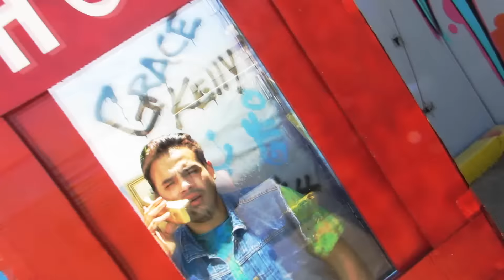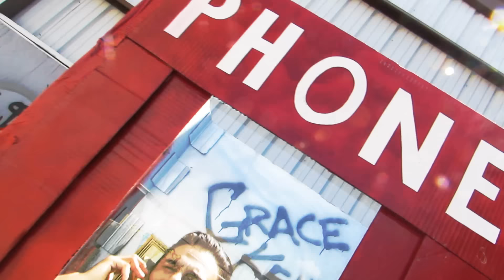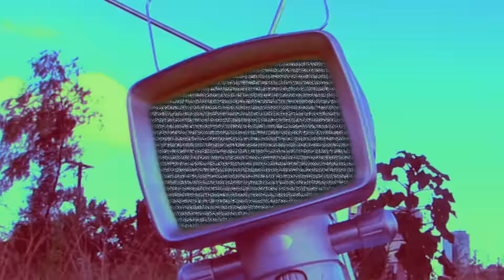ElOnlyMan - Can I Have Your Number? (Official Music Video)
Directed/Filmed/Edited by @ANDY INFINITY